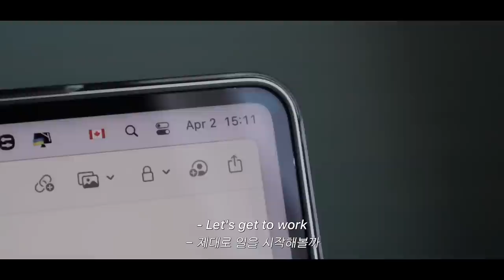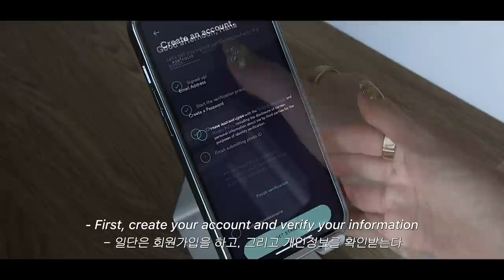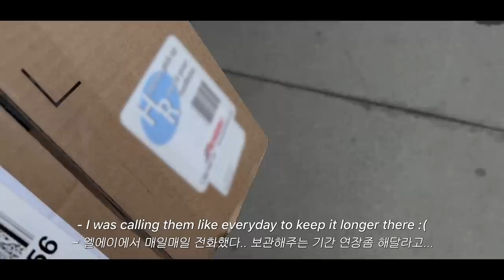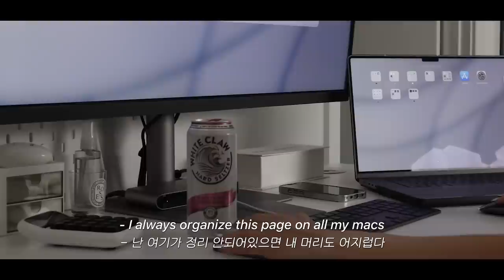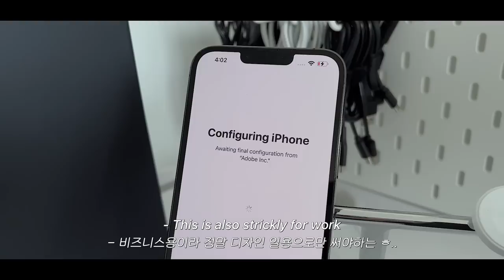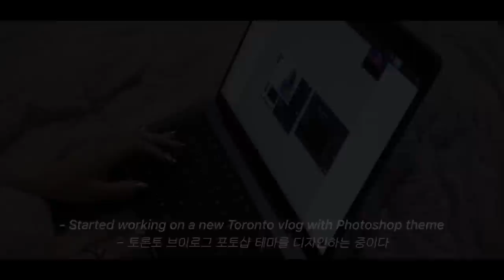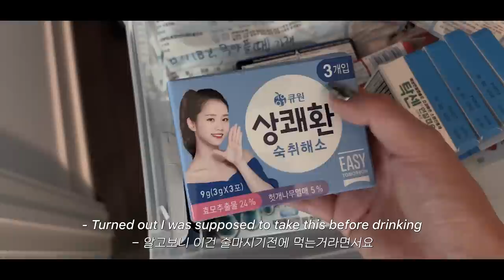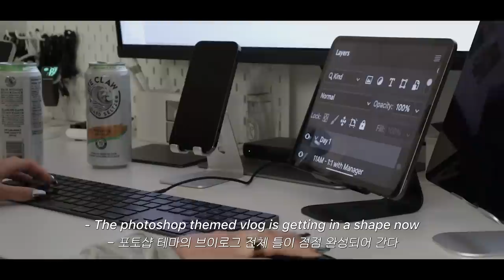Toronto Vlog — Back home, Running errands, and Setting up my new MacBook (토론토 브이로그)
▸ MOSISO MacBook Case (@4:49)
▸ Vertical Laptop Stand (@6:21)
▸ Charging Station for Multiple Devices (@6:40)
▸ Livingroom Clock (@6:50)
▸ Yamasaki Bedroom Clock (@7:12)
▸ Metal Book Ends (@13:16)
▸ 10" Short USB-C Cables (@13:25)
▸ 6" Short iPhone Cables
▸ SmallRig M50 Camera Cage (@13:43)
▸ Fellow Stagg EKG Kettle (@16:15)
▸ Cooktop Cleaner (@17:53)

▸ BenQ 34" Designer Monitor
▸ Belkin Thunderbolt 3 Dock Pro
▸ Logitech BRIO 4K Webcam
▸ HP Tango X Smart Wireless Printer
▸ iPad Stand
▸ Belkin MagSafe 3-in-1 Wireless Charger

▪️ GEAR
iPhone 13 Pro
Canon M50 Mark II + 15-45mm
62" Camera Tripod
20" Mini Tripod
Adobe Premiere Pro + After Effects (for editing)
Figma (for graphics)